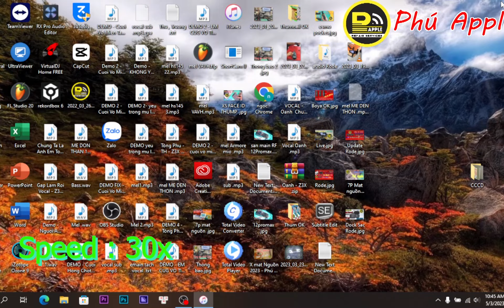Iphone 12Pro Error 4014 - Fail... || Phú Apple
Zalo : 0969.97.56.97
Địa Chỉ : 288 Long Thành - Phường Long Thành Trung - Thị Xã Hoà Thành - Thành Phố Tây Ninh